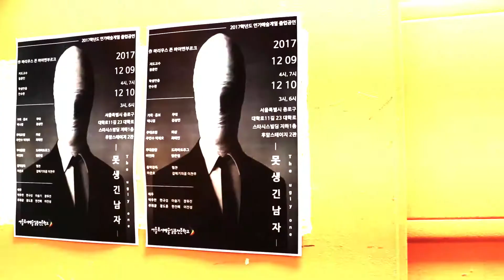연극 못생긴 남자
연기예술계열 기말작품공연
못생긴 남자